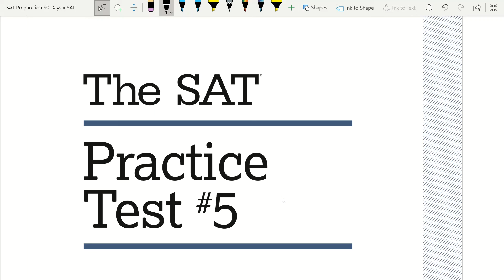Day 14 of 90 Days of SAT Prep Lessons! By a 1590 SAT Scorer! Take SAT Practice Test 5!!!